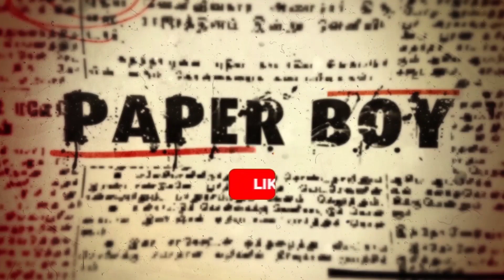பாதாள அரக்கன் காமெடி 3 | Badhala Comedy | PaperBoy | Siruvanjipattu Sri Renugambal Nadagamandram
Siruvanjipattu Sri Renugambal Nadagamandram
பாதாள அரக்கன் காமெடி

Name                              :  தெருக்கூத்து: பாதாள அரக்கன்
Camera                           :  Gopal &, Ramesh
Editing                             :  Jaganathan
Production exe               :  Mohamed Thameem
Performance                  :  ஸ்ரீ ரேணுகாம்பாள் கட்டைக்கூத்து
                                             நாடகமன்றம்
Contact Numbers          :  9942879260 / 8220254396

Event coordinated by  :  அக்னிச்சிறகுகள் உலகஉதவியாளர்
                                            அறக்கட்டளை
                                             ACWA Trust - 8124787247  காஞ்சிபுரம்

Dear Friends,